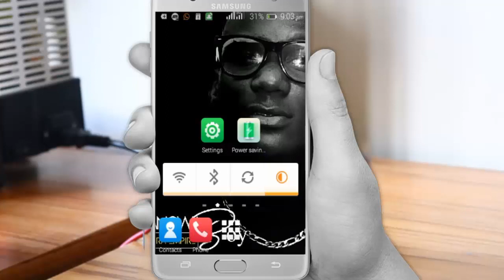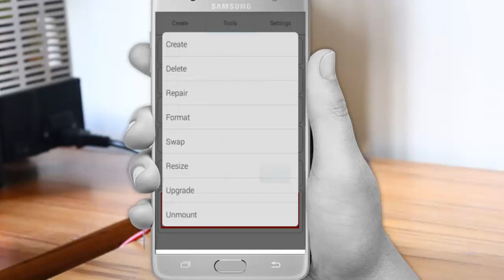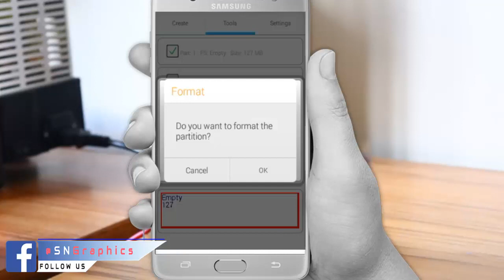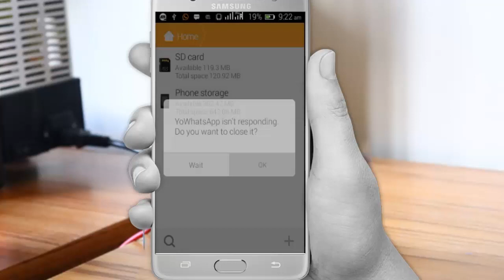Jinsi ya Ku repair memory Card Iliyokufa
Hii ndia App pekee niliweza itumia na ikawa na matumizi chanya juu ya Memory card yangu iliokuwa Corrupted ni fulsa sasa na wewe kuitumia
   Ukifungua click neno Skip Ads